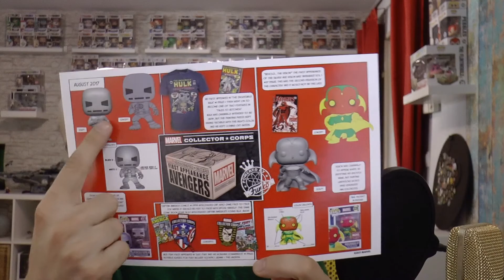Marvel Collector Corps | First Appearance Avengers | unboxing | deutsch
Avengers versammelt euch! Die neue Marvel Collector Corps ist bei mir angekommen. Dieses Mal haben wir das Thema First Appearance Avengers. Viel Spaß dabei!